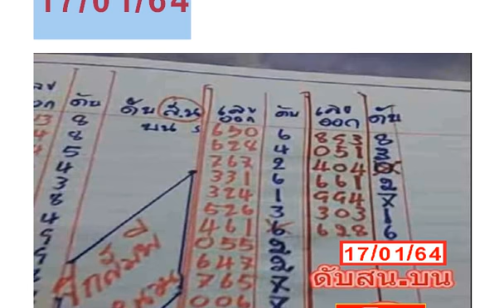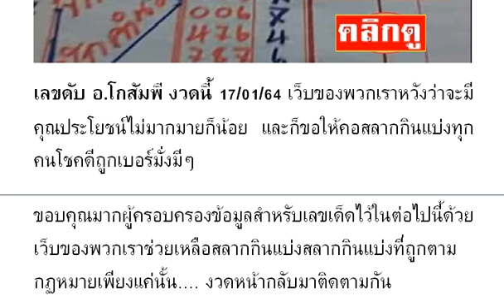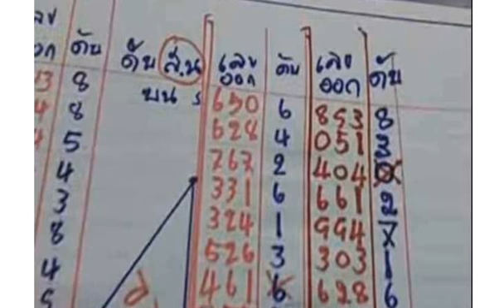Special Lucky Tips Official : Thai Lottery 17/01/64 งวดวันที่ 17/01/64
Special Lucky Tips Official : เลขดับ อ.โกสัมพี งวดนี้ 17/01/64